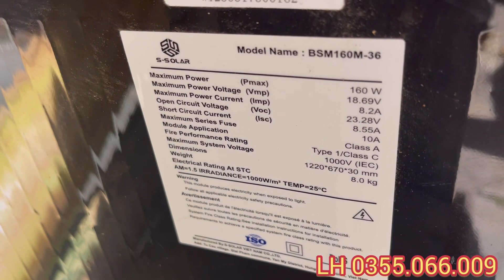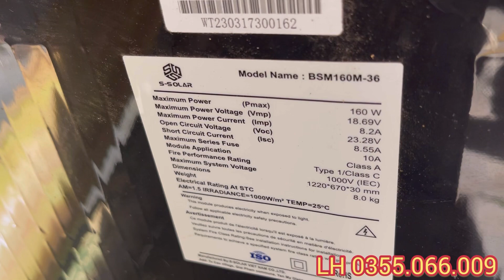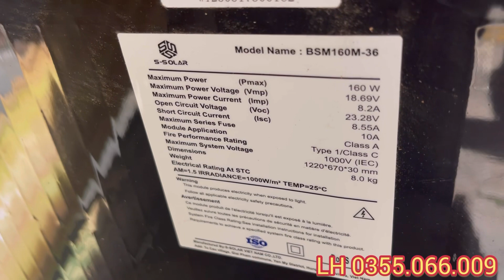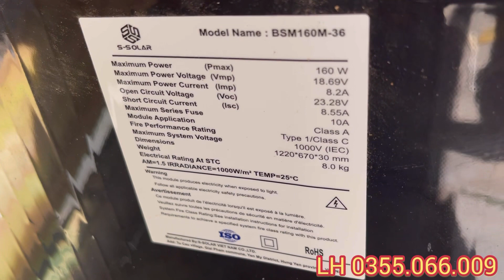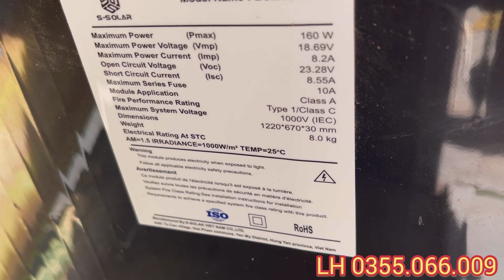Bơm nước năng lượng Mặt Trời 160w chuyên dùng cho hồ cá Giá 1tr4